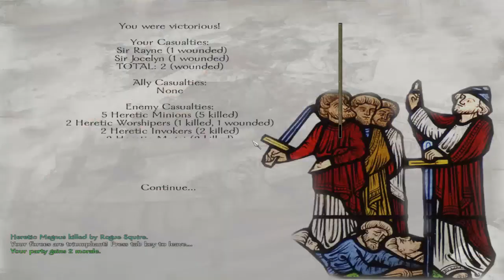Let's Play M&B Warband Prophecy of Pendor, Berserker roleplay pt 26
One of the best mods for Warband, Prophesy of Pendor (PoP) often remains under the radar. It is highly polished, and its main features are an insane amount of lore, minor factions with unique spawns and heroes, joinable Knight Orders and carefully balanced factions. PoP is an amazing mod, with a lot of depth and loads of fun! Why? Watch the video!

PoP is a very difficult mod, only meant for veterans of Warband.

For other questions, please visit the official taleworlds forum:
Mount & Blade Warband MOD
Prophesy of Pendor v3.611